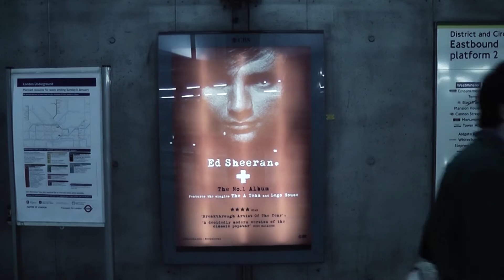Ed Sheeran- The City..........A2 Media Studies Music Video HD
Peter Symonds College, A2 Media music video created by Chris Jackson, Matt Ward, Ian Forder and featuring Tristan Harvey.